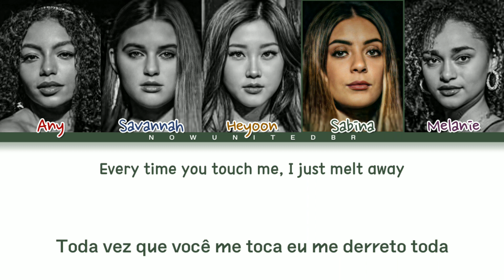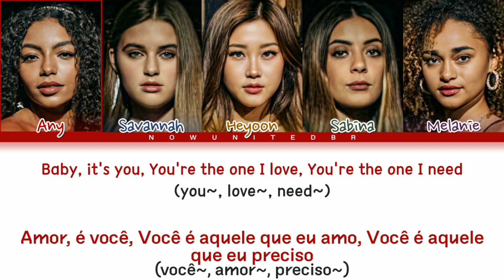Now United - Love On Top (Cover) • Color Coded Lyrics (+ Tradução PT-BR)